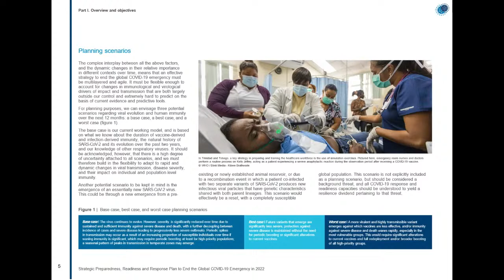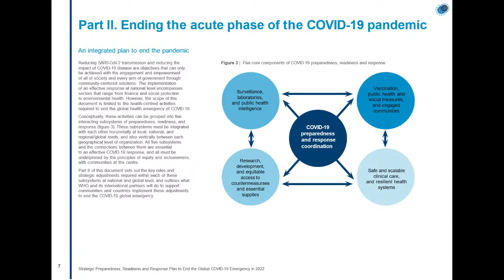LIVE: Q&A on the latest situation on COVID-19 with Dr Maria Van Kerkhove